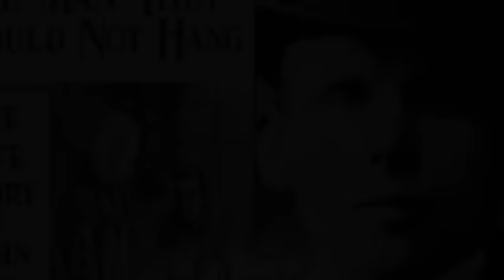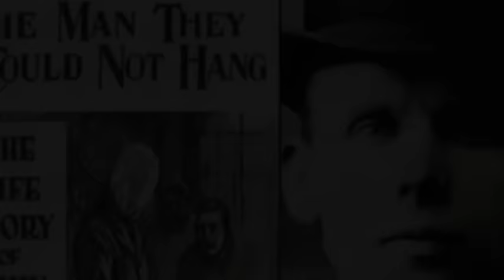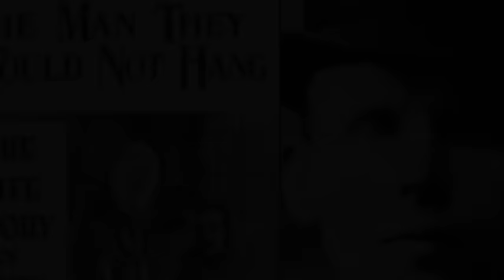তিনবার ফাঁসির মঞ্চ থেকে বেঁচে গিয়েছিলেন যিনি!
একবার নয়, তিন-তিনবার চেষ্টা করেও কার্যকর করা যায়নি জন হেনরি জর্জ লির মৃত্যুদণ্ড। এজন্য দুনিয়ার বিরলতম সৌভাগ্যবানদের মধ্যে তিনিও একজন, ফাঁসির মঞ্চে নিয়েও যাকে ফাঁসিকাষ্ঠে ঝোলানো যায়নি। আজ থেকে প্রায় ১৩০ বছর আগে ওই ঘটনাটি ঘটে যুক্তরাজ্যে।

১৮৮৫ সালের ২৩ ফেব্রুয়ারি, মৃত্যুদণ্ড কার্যকরের জন্য লিকে জেলখানা থেকে নিয়ে যাওয়া হলো ফাঁসির মঞ্চে। গলায় দড়িও পরানো হলো, কিন্তু দেখা গেল পায়ের নিচের যে ট্র্যাপডোর সরে ফাঁসি কার্যকর করবে, সেটা নড়ছেই না।

পরে ফাঁসির মঞ্চ থেকে লিকে জেলখানায় ফিরিয়ে নেয়া হয়। এরপর প্রকৌশলী দিয়ে পরীক্ষা হলো ট্র্যাপডোর, তখন কোনো ত্রুটি পাওয়া গেল না। এরপর আরো দুবার লিকে ফাঁসি দেয়ার চেষ্টা হয়, ফল সেই একই। লি থাকলে যেন ট্র্যাপডোরটা নিজের কাজই ভুলে যায়। অথচ অন্য সময় একেবারে স্বাভাবিক।

এ ঘটনার পর তার মৃত্যুদণ্ড বাতিল করে যাবজ্জীবন কারাদণ্ডের আদেশ দেওয়া হয়। লি তখন ১৯ বছরের যুবক। ২২ বছর পর জেল থেকে মুক্তি পান তিনি। এরপর তিনি পাড়ি জমান যুক্তরাষ্ট্রে, সেখানেই তার স্বাভাবিক মৃত্যু হয়।